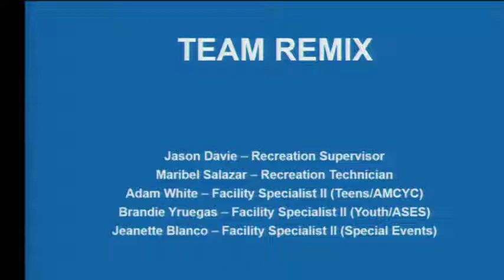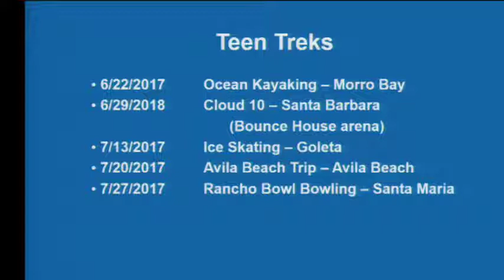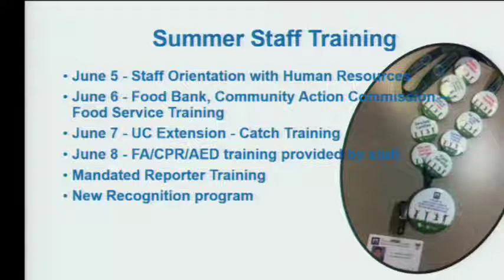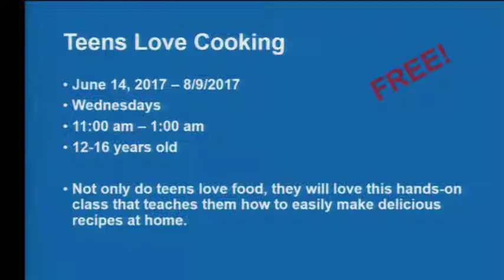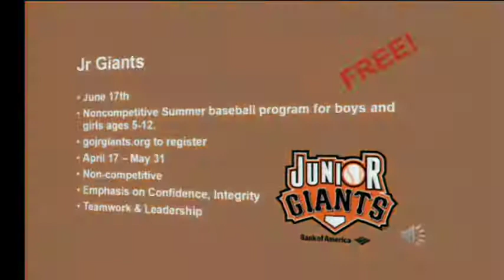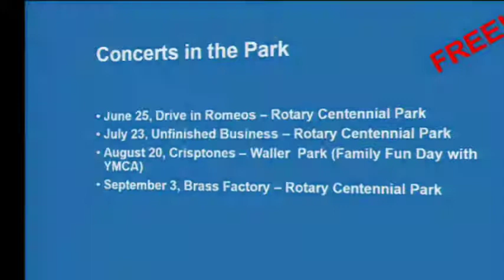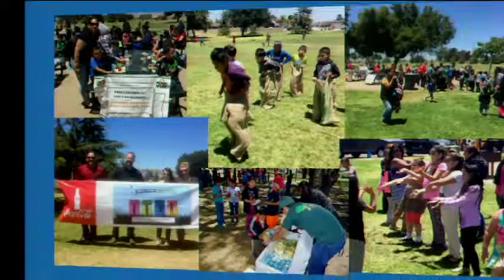May 9, 2017 - Recreation & Parks Commission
by City of Santa Maria, California